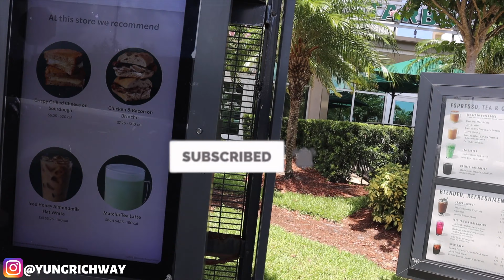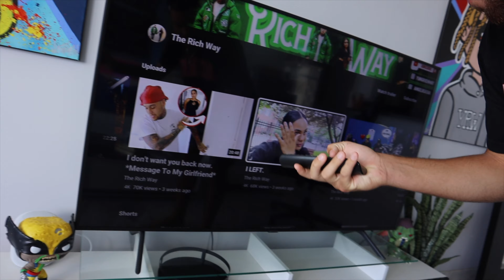HE SURPRISED ME WITH MY GIRL BACK! *Shocked*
THIS WAS SUCH A BIG SURPRISE!

new song: Another Break Up
By- yungrichway